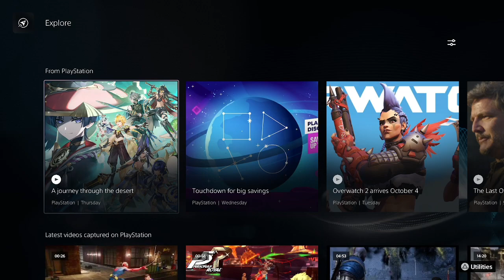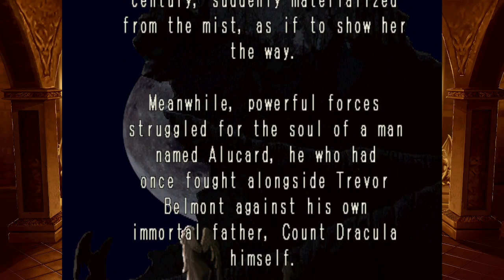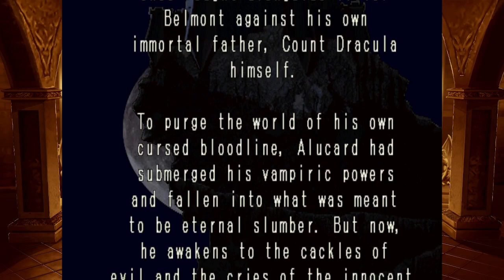[Stream Archive] Castlevania SotN (PART 1)